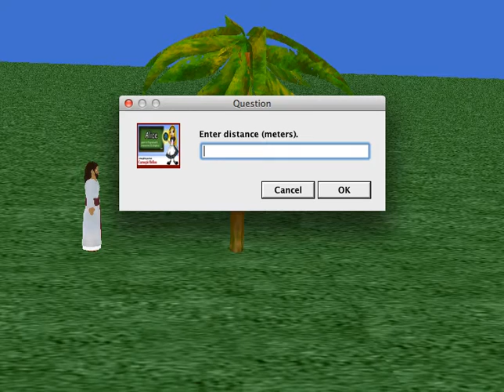bhirsch1 HW11 Part 1